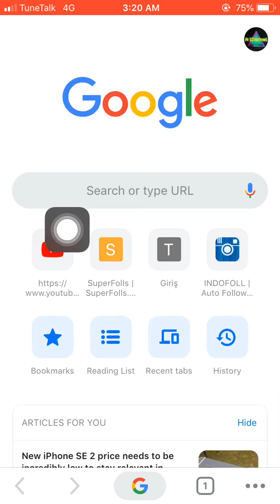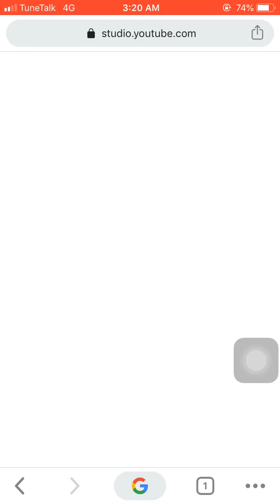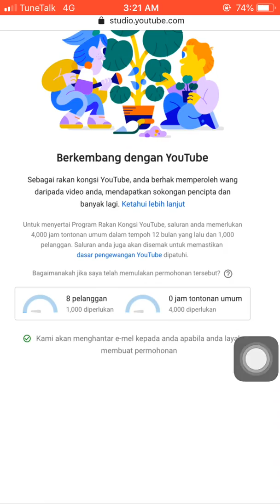Peraturan Baru Cara Melihat Jam Tayang | iPhone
cara mudah untuk melihat jam tayang di channel youtube, semoga video ini bermanfaat kpd bnyk orng.

peraturanbarucaramelihatjamtanyang | iPhone
peraturanbarucaramelihatjamtanyang | 2020